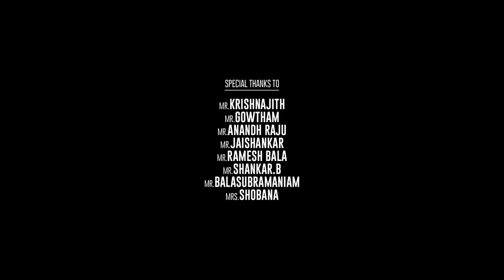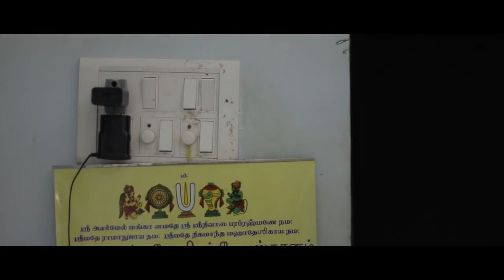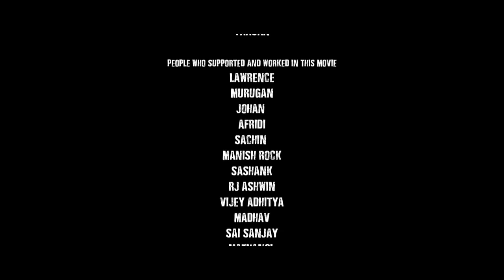VAETRAAN-AWARD WINNING TAMIL SHORT FILM | SUSPENSE THRILLER MOVIE | BLOOM BUFF | 2020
VAETRAAN - A boy named Dhroov leads a very lonely life. His brother consults the doctor after looking at his actions and comes to know that he is suffering from a disorder called Apotemnophilia. The doctor decides to treat Dhroov and plans on an operation for him to recover.

Writer and Director - Vigneshvar

Cinematographer - Kirbaakaran

Editing - Prasath AK

Song Credits - Vocals & Lyrics : Vigneshvar

Cast - Vinith, Vikresh, Adithya, Renin